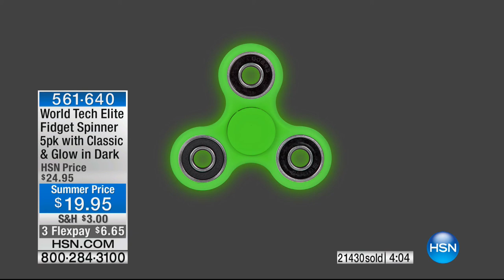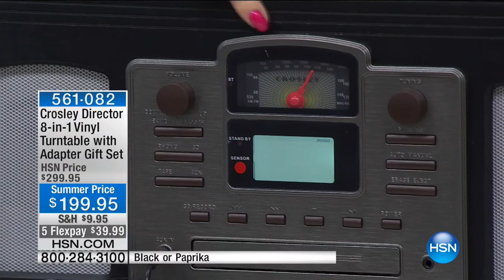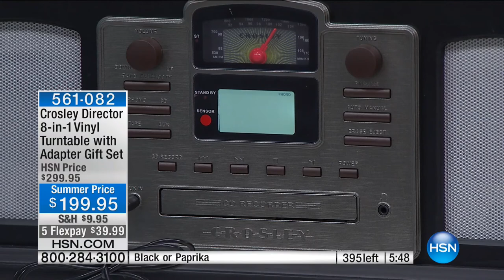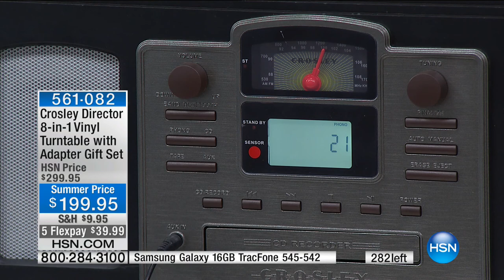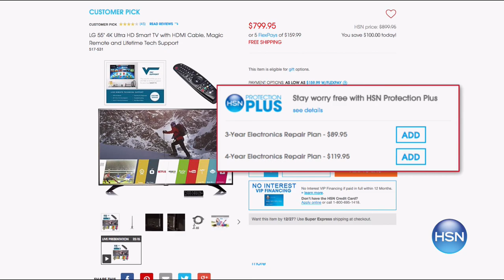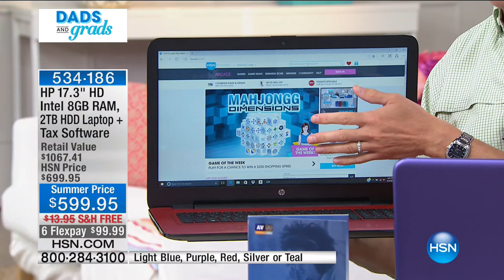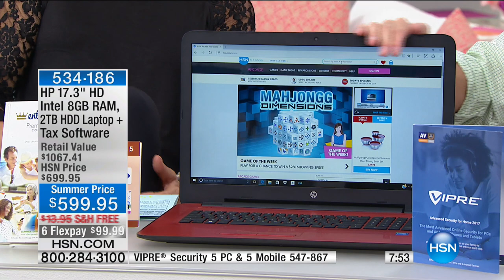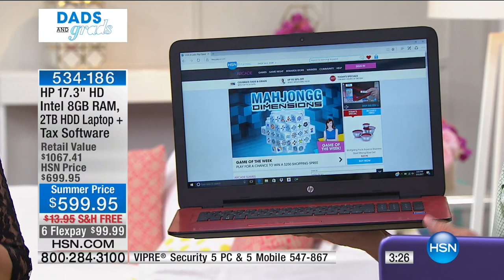HSN | Electronic Gifts for Dads & Grads 06.03.2017 - 03 PM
Discover electronic gifts for the season hottest trends in gifts, everyone on your gift giving list. This does not have to be just for holiday gifts this show can be anytime, to share electronics to dad, see all different brands in this hour, innovate